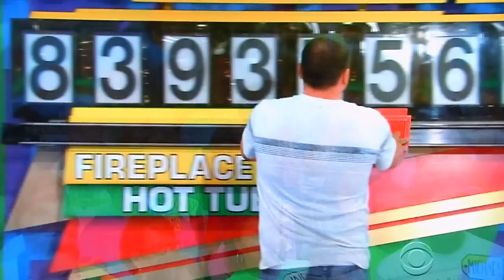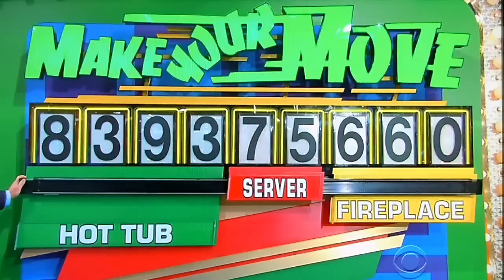The Price is Right - Make Your Move - 12/18/2014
Make Your Move is Played